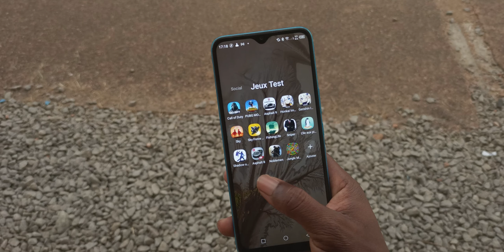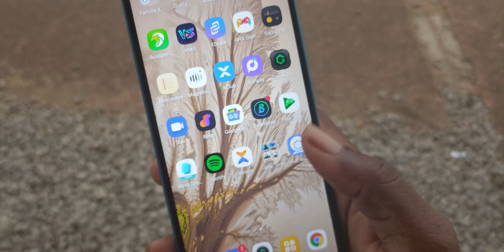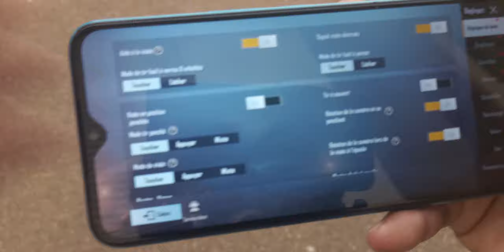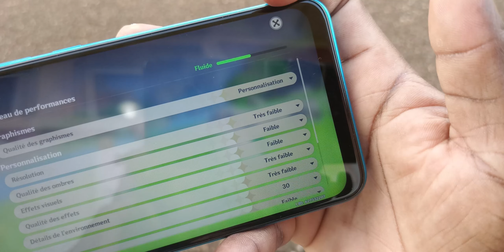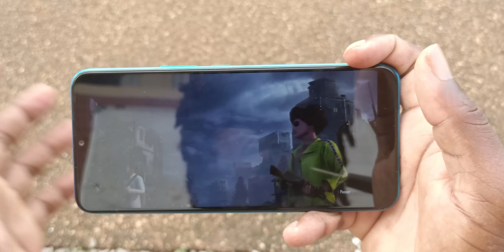Infinix Hot 10T : Test gaming - comment tient-il dans les jeux ?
À 76 000 Fr, l'Infinix Hot 10T peut se qualifier de smartphone de jeu ? Le téléphone dispose de capacités énormes en gaming grâce au Mediatek Helio G70, connu pour son efficacité dans les jeux. Avec des jeux comme Genshin Impact et Call off Duty Mobile, je mesure les capacités gaming de ce smartphone.

► Acheter l'Infinix Hot 10T | 🔴

● MUSIQUE●